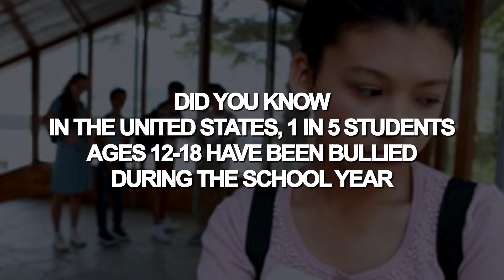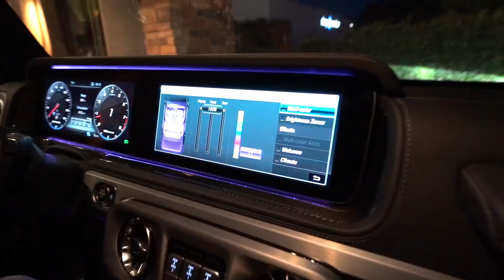No one should ever have to go through this...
We should all come together as a community and spread LOVE AND POSITIVITY!! It costs $0 to be kind.